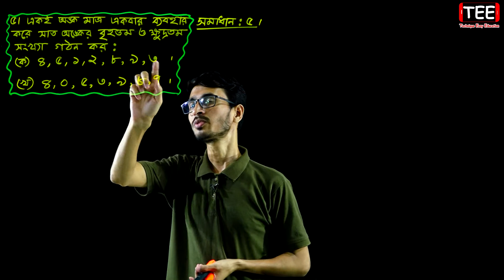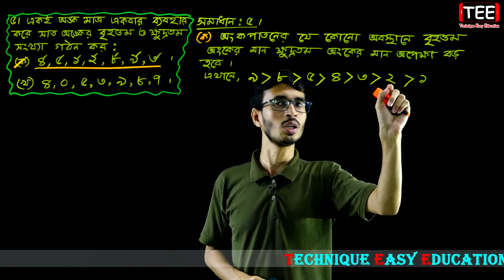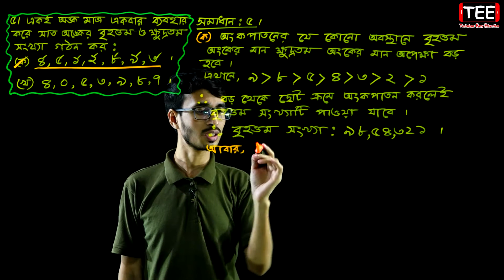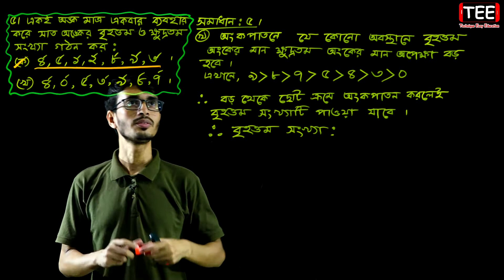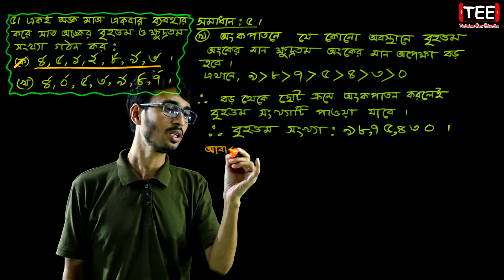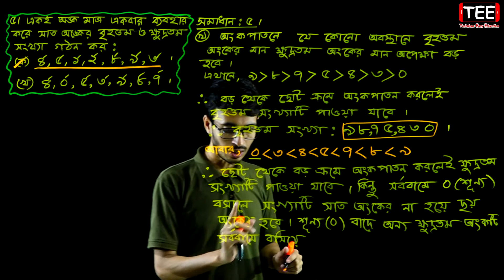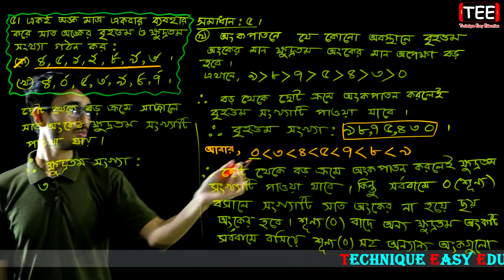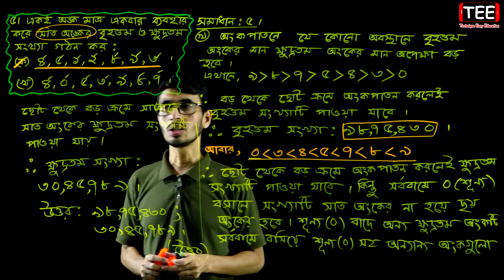পর্ব-১২ || অনুশীলনী ১.১ || স্বাভাবিক সংখ্যা ও ভগ্নাংশ || ষষ্ঠ গণিত || Six Math Chapter 1.1 | Class 6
Six Math Chapter 1.1 (Part-12)
Class 6 Math
ষষ্ঠ গণিত অধ্যায় ১
ষষ্ঠ শ্রেণির গণিত অনুশীলনী ১.১
স্বাভাবিক সংখ্যা ও ভগ্নাংশ
Natural Numbers And Fractions